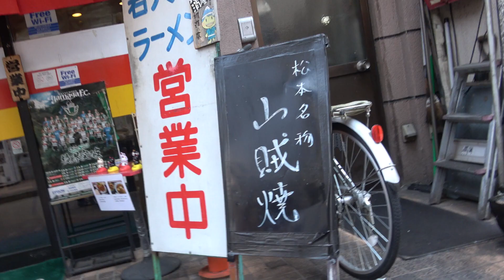車椅子サイズの神社！？in松本の旅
こんにちは。あふです。
今回は中央線で松本まで来ちゃいました！

車椅子サイズの小さな神社があったので、行ってみたよ！

【音楽】
〇youtube